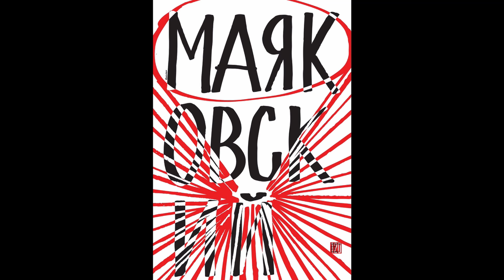Как экспериментировать в плакате | Юрий Гулитов | Prosmotr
Фрагмент лекции «От шрифта к плакату. Свобода и эксперимент» Юрия Гулитова, руководителя лаборатории плаката школы дизайна НИУ ВШЭ.
Плакат — большая форма, где можно все наработанное в типографике, графике и шрифте реализовывать по-разному и экспериментировать. Во фрагменте Юрий на примере своих работ рассказывает, как превращать образы через буквы, как шрифтом можно разговаривать на уровне визуального языка и как использовать компьютерные фильтры в Photoshop, illustrator в нештатном режиме.